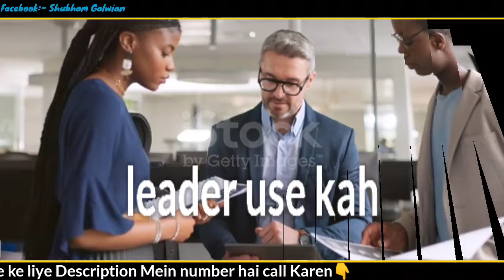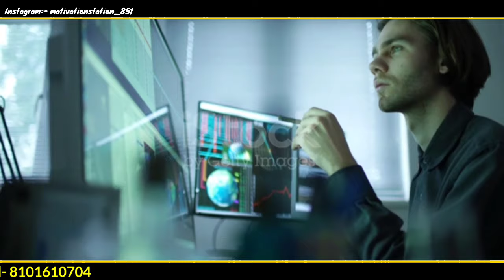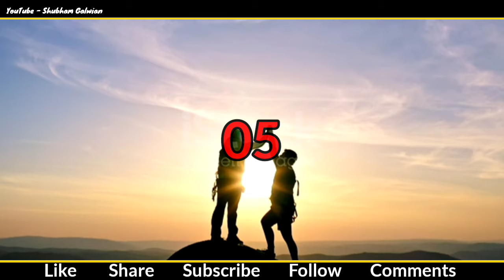MLM में अच्छे लीडर कि पहचान कैसे कारे? 5 Qualities of a good leader।। Shubham Galwian🔥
Friends please app हमे support करे ताकि हम आप सबके लिया अच्छा अच्छा contant ले आये।।

About This Video:- ish video mein aap ek acchi leader Kya kya gun hona chahie yah janenge.
🧐 आप गैलवे का प्रोडक्ट लेना चाहते हैं, या Galway बिजनेस करना चाहते हैं, तो हमारे टीम Members का नंबर है, कॉल करें 🧐

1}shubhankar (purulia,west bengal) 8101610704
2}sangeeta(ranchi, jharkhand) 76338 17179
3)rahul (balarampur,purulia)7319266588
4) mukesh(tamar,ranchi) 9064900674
6) priyankar (purulia,west bengal) 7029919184
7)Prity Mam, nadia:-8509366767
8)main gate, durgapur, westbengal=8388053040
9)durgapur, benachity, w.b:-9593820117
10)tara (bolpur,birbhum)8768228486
11) murali mahato (purulia town, west bengal) 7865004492
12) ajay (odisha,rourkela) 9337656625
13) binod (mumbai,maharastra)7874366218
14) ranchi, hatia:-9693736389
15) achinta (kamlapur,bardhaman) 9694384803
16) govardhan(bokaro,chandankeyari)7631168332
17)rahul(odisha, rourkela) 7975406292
18) md husein (assam, new bangagao) 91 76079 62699
19) sahebganj, jharkhand:-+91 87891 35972
20) saimon, (pakur, jharkhand) :-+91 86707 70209
21) gopal ji (gumla) :-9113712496
22) Sonu Kumar ( Samastipur ) :- 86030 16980

for help me 🎁
this is my upi id =sd201993@ibl
➡️About Picture & Video Clips👇🏿👇🏿

6 photo and video clips shown inside this video creadit gose to pixels. com, pixabay. com, istock. com & mixed website.
thank you so much for this photo & video clips
contact only massage in Instagram.

insta I'd - @motivationstation_851
SEARCH TOPIC-
mlm
network marketing
direct selling
Shubham Galwian
leader
leadership development
leadership development training
leadership skills
Leadership training
Achhe leader ki pehchan
ek acche leader ko kaise pahchane
ek acche leader kya kya gun hona chahie
mlm success formula
network marketing success formula
direct selling success formula
Best leader
acche leader kaise bane
glaze trading India
AWPL
Vestige
mlm leaders
mlm business